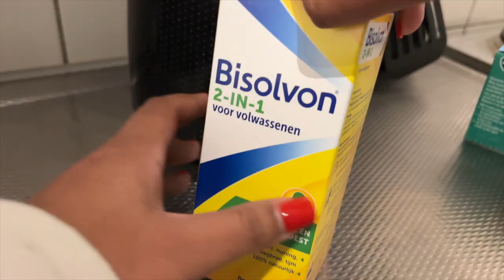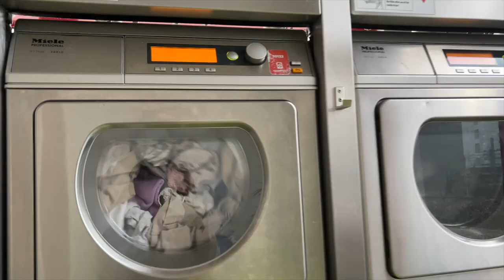VLOG| NEVER SETTLE FOR LESS + CHRISTMAS GIFTS + MY NIECE 1ST BIRTHDAY & MORE| COCOCURLS'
Hi Coco's! A long due vlog filled with so much fun, excitement and holiday feelings. Almost forgot.. long vlog as y'all love it!
Enjoy babes🤍

Guaranteed the best gift you will find. Go treat your loved ones this season 💍 analuisany”

Metallic pointy heel - 1374/060/092
Dark Gray dress - 9121/730

                                                        •  J O I N     T H E     C O C O F A M   •

 • AGE - 25
 • BIRTHDAY - 15 aug.
 • RACE - Black
 • LIVE: The Netherlands (from Curaçao)

0:00   | Intro
00:32 | Ana Luisa sponsorship
04:02 | Christmas decor shopping + Starbucks video
08:36 | Cookie's 1st birthday party
10:17 | Thankful with my Cocofam
17:01 | New headphones + Dress shopping
21:57 | Shoe shopping + Update
23:39 | Final Night Miss Curaçao Holland 2023
26:53 | Chill off day
32:34 | Never settle for the bare minimum
39:57 | Laundry day
43:20 | Unboxing my Christmas Gifts
53:20 | Closing